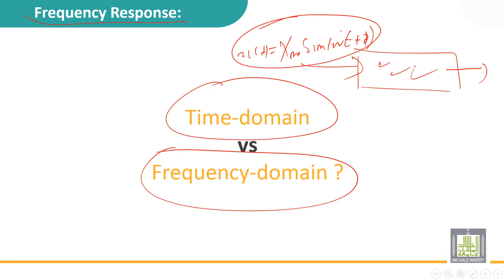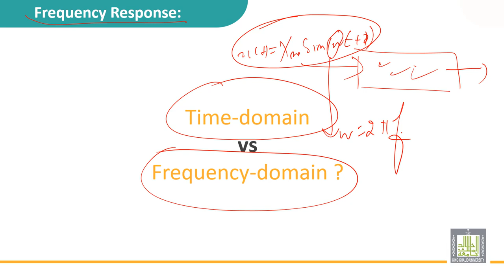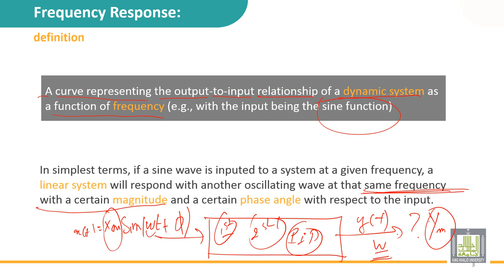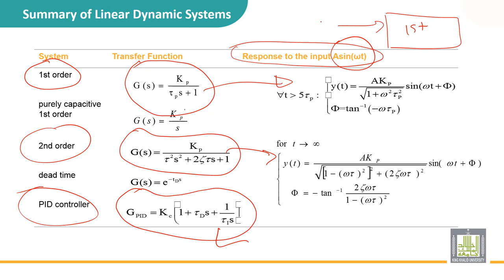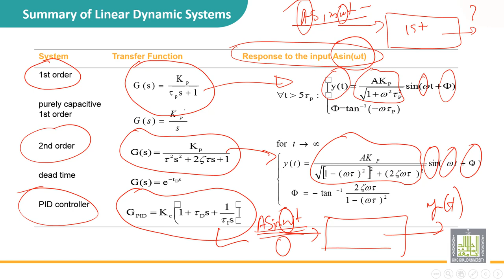Automatic Control | 6-1 | Time domain vs frequency domain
الدرس 1 : Time domain vs frequency domain
• Frequency response definition
• Summary of linear dynamic system